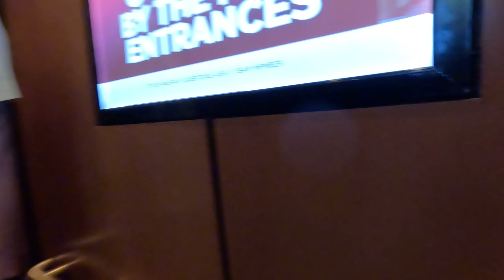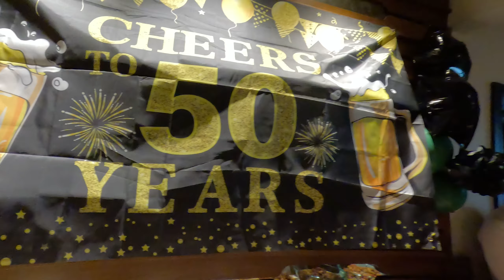My Family in Marysville, Washington Surprised me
surprise Well done! Babe, Toronto Friends & Fam in Marysville, Washington for this well planned surprise bday party.